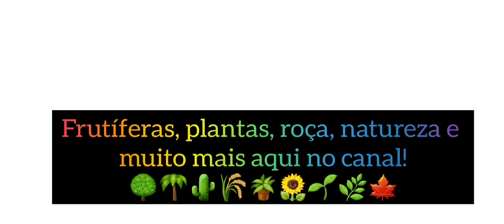Anona do cerrado (anonacia)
Anonacia do cerrado Brasileiro, achada e apresentada pelo nosso amigo Salvador das frutas raras, graças à Deus!